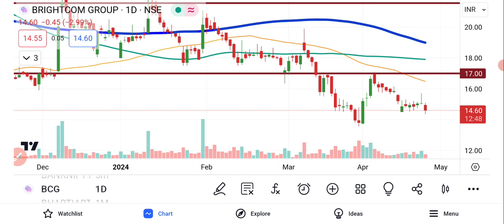BCG Share Latest News | BCG Share News Today | BCG Share Latest Update | Share Market Latest News